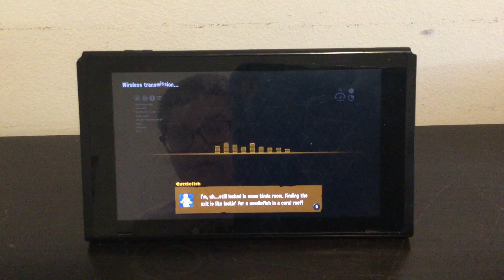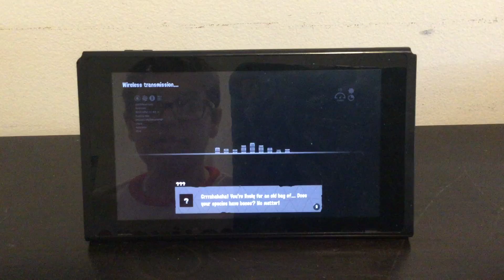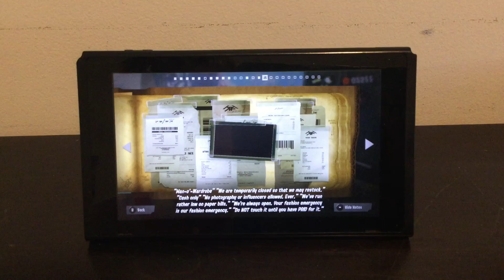Splatoon 3 Return of the Mammalians: Ep 5: Shiver Me Timbers, That’s A Megalodon!!